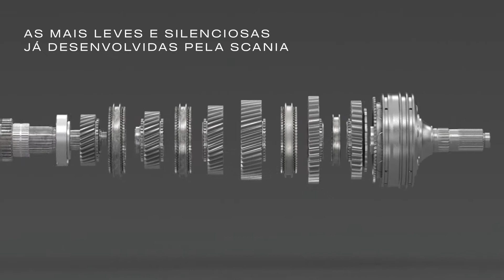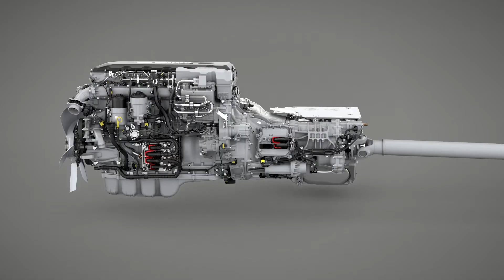Scania no Detalhe: Novas Caixas de Câmbio e Scania Retarder